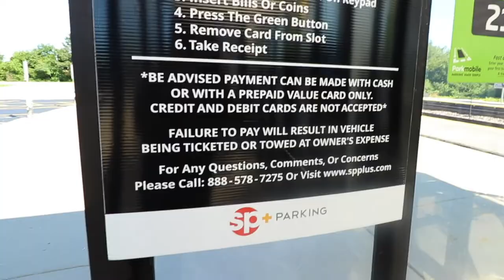THE VISIT TO CHICAGO | thenamesmj_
So I recently went back to Chicago to visit a friend.

sagon - i'll keep you safe (ft. shiloh)

All The Way Up - Fat Joe, Remy Ma

Sober - Childish Gambino